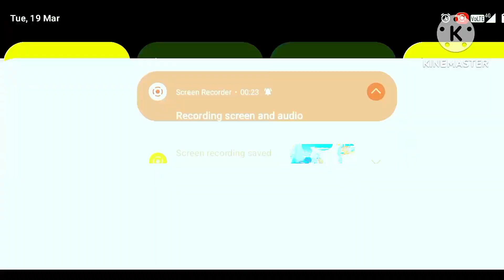bizon gun challenge 😱 in Bermuda